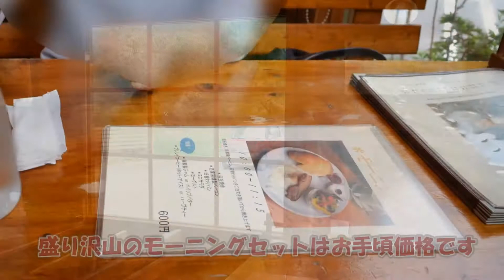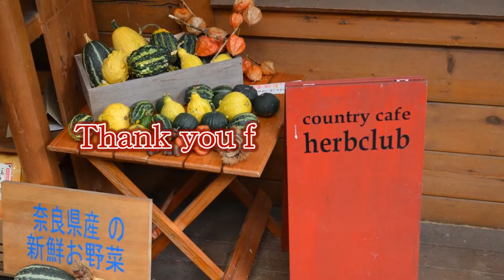【ハスラーでモーニング】ハーブクラブ -Country cafe Herb Club-【SUZUKI HUSTLER】171009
R369から針T.R.S.へ向かう道中、カントリー風のカフェがあります
ココを通過するライダーさんならご存じですね！
年に一度はグルメレポと、カメラをスタンバイ・・・しかし
またまたお料理の写真を撮り忘れました _|￣|〇
愛車ハスラーで行って帰るだけの映像です。
date:2017/10/09

♪Music
"A Long Cold (Sting)"
by Riot

気楽にバイクライフ,バイク,ツーリング,セロー,ハスラー,ドライブ,ハーブクラブ,モーニング,SUZUKI HUSTLER,YAMAHA,SEROW,Japan,touring,motorcycle